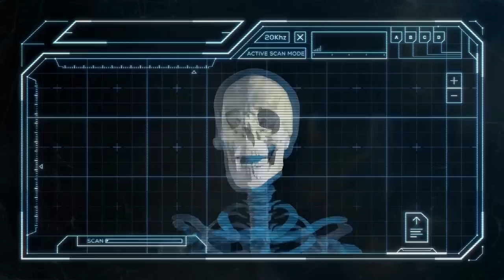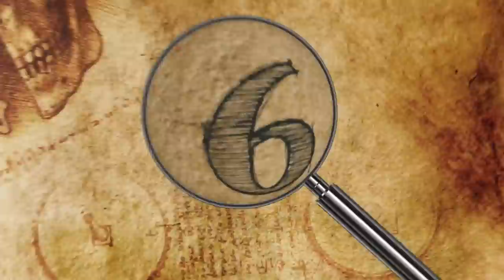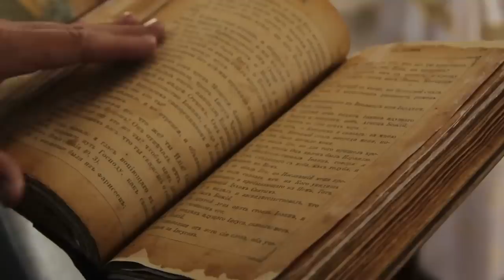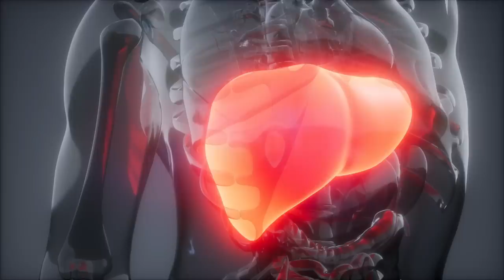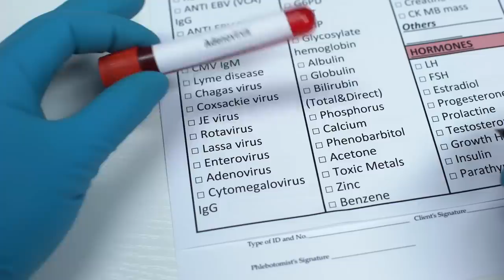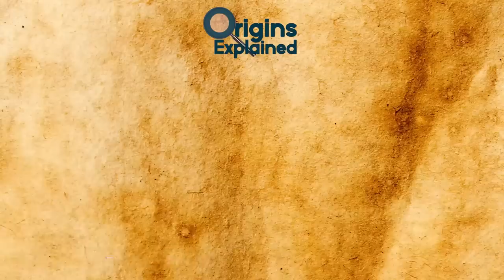10 SCARIEST Recent Discoveries!